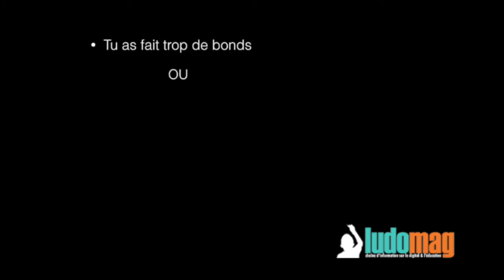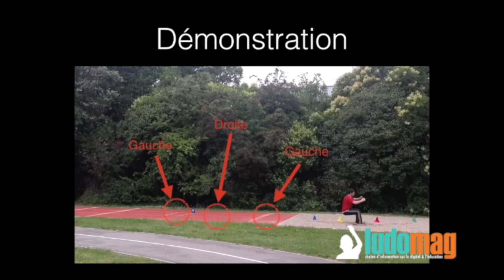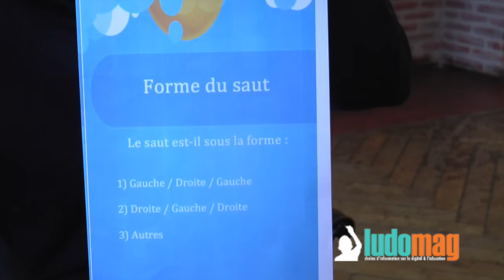EPS et classe inversée, il fallait y penser !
Julien Andriot est enseignant en EPS au collège le Caousou à Toulouse. Il a découvert la classe inversée il y a deux ans et depuis, il la pratique régulièrement notamment pour être plus présent aux côtés de ses élèves dans l’apprentissage et la différentiation.